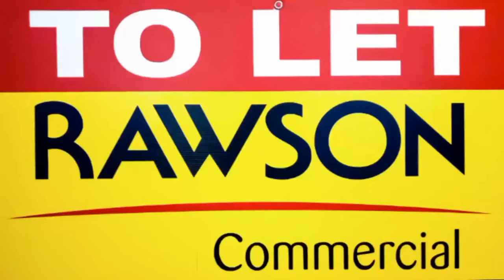R14 300 / pm - 2 Orbit rd